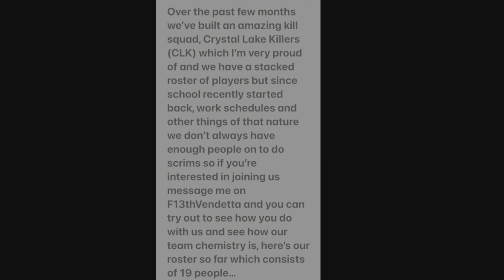Want to join CLK?